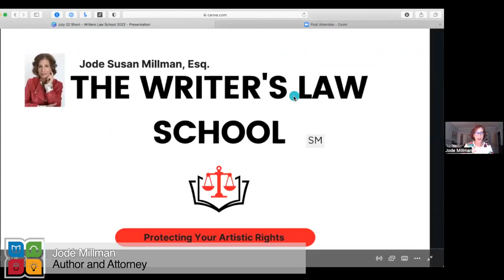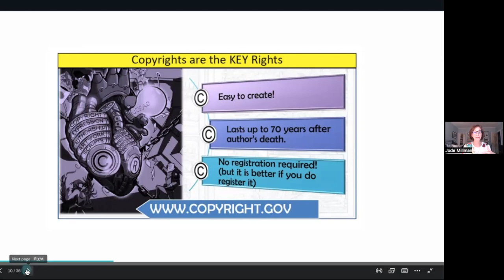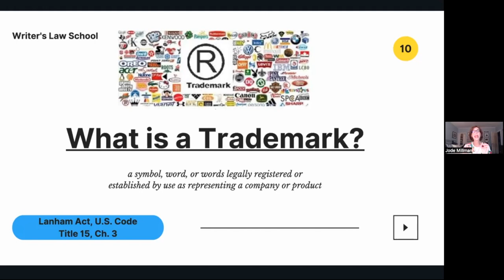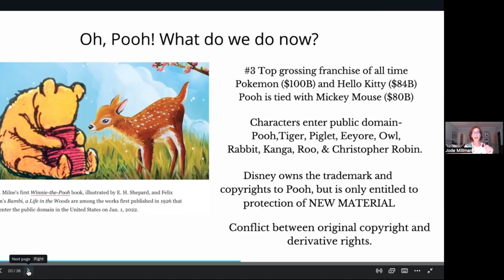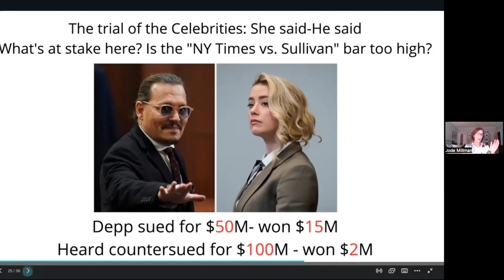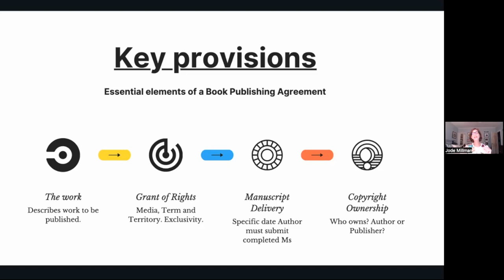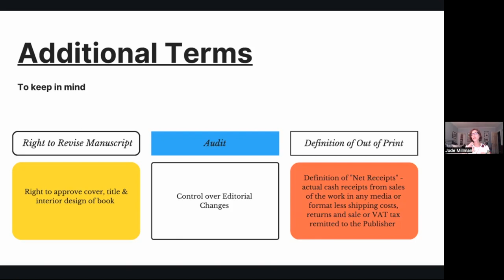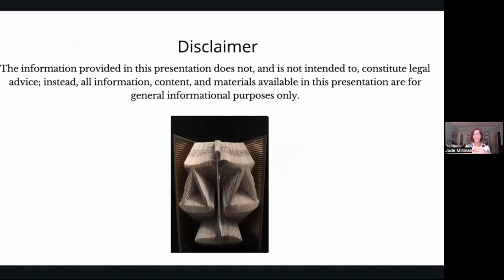Writer’s Law Workshop: Protecting Your Artistic Rights with Jode Susan Millman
For writers, it's difficult to obtain information about protecting your rights in your creative projects. Join Gwinnett County Public Library and learn how to protect your artistic rights with attorney and award-winning author Jode Millman. For other adult programs, author talks, and more,